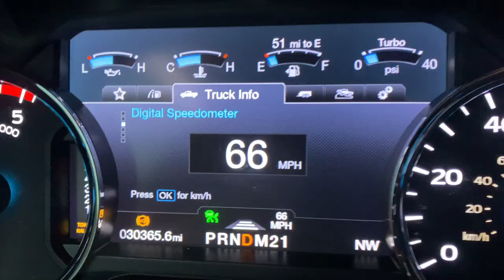Camping On Crystal Beach, Texas With Our RV (What You Need To Know) Part 2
In this video we dry camp on Crystal Beach in Texas after leaving the campground in Louisiana. We also give you tips and tricks you need to know such as how to level your RV in the sand. How the RV drives on the sand and what our camper capacities are such as fresh water, propane and batteries. We recap at the end explaining what to expect when camping on this beach with your RV along with showing you the amazing views you get while camping on the beach.

Exact Location of Beach Entrance

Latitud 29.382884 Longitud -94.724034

❤️❤️ RV Essentials ❤️❤️
EternaBond RV Roof Tape (amazon)
Happy Camper Holding Tank Treatment (amazon)
Aqua Soft RV Toilet Paper (amazon)
High Pressure Shower Head With On/Off (amazon)
Mr Beams Motion Lights 6pk (amazon)

We are not experts nor are we making recommendations.  We simply share our opinions and experiences of what works for us. Please do your own research and make your own decisions.